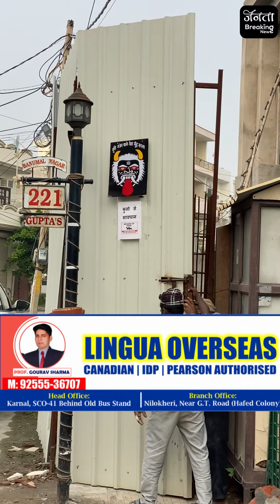नगर निगम JCB और POLICE FORCE लेकर पहुंचा तो हुई कार्यवाही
नगर निगम JCB और POLICE FORCE लेकर पहुंचा तो हुई कार्यवाही, करनाल model Town में अतिक्रमण हटाने को लेकर हंगामा